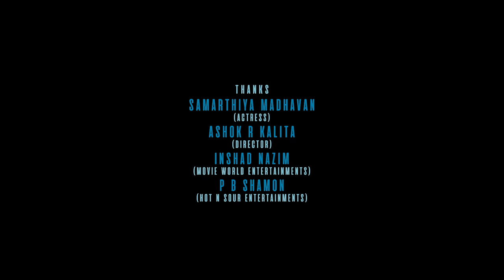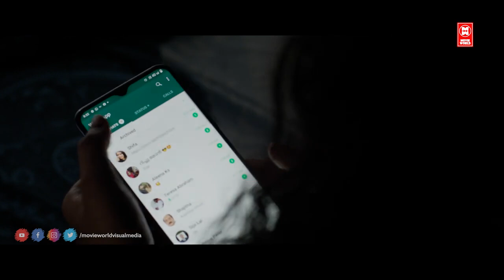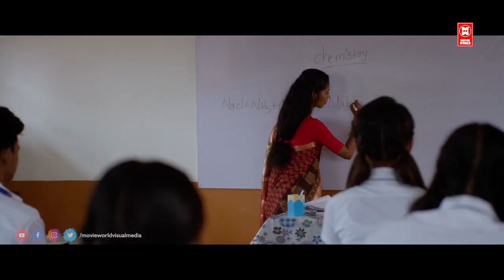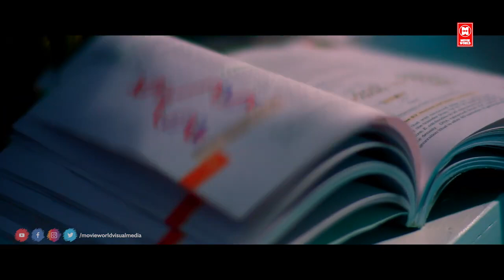ரெபேக்கா செபாஸ்டியனின் குளியலறை | Tamil New Short Film 2023 | 2023 Award Wining Short Flim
Repekka Sebastiain Kuliyalarai Short Flim

Based On The Real Experience Of Mother and Daughters

Starring : Dhanu Devika, Ramya Rahunath, Pooja Arun

Producer : Inshal Nazim

Production : Nissar, Muhammed

|| ANTI-PIRACY WARNING ||

*COPYRIGHT PROTECTED*